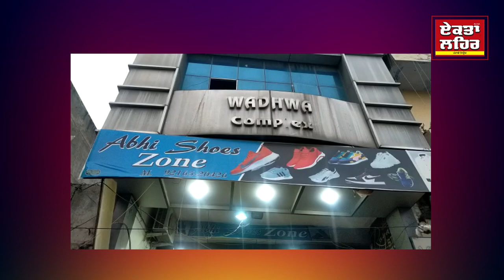ਕ੍ਰਿਸ਼ਨ ਵੱਧਵਾ (ਅਭੀ ਸ਼ੂ ਜ਼ੋਨ), ਨਕੋਦਰ ਨੇ ਇਲਾਕਾ ਨਿਵਾਸੀਆਂ ਨੂੰ ਦੀਵਾਲੀ ਅਤੇ ਸ੍ਰੀ ਵਿਸ਼ਵਕਰਮਾ ਦਿਵਸ ਦੀ ਵਧਾਈ ਦਿੱਤੀ